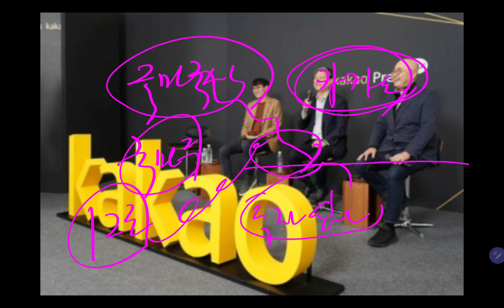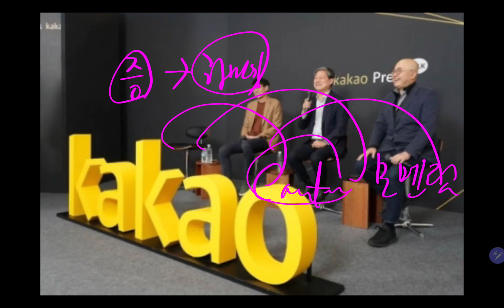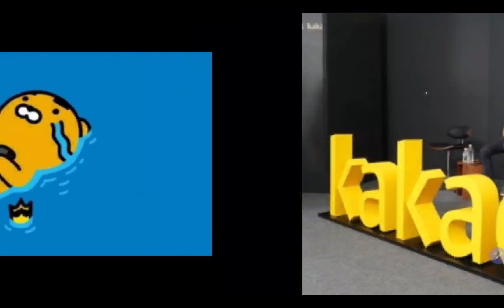카카오 주가 이야기 (삼성전자 장기투자)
감사합니다.